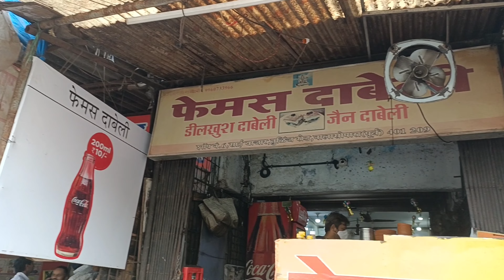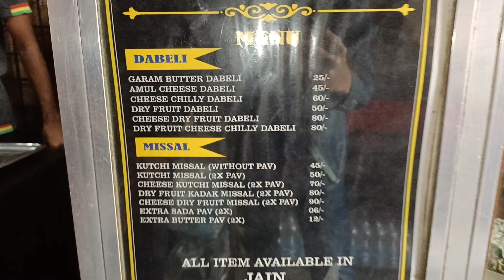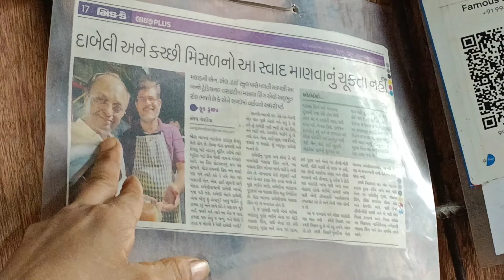CHEESE CHILLY DABELI खाओ😍🤤And दाबेली के फैन बन जाओ😳 || MUMBAI STREET FOOD || Tanmay Negi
So Guys In This Video We Have Started New Series Of The Taste Of Incredible India And We Have Ate Dabeli Of Mumbai At Famous Dabeli Center So If You Like My Content So Do Like Share And Subscribe To My Channel Tanmay Negi Thanks For Watching.
Famous Dabeli Center Address Nalasopara
Famous Dabeli
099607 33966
Click This Link And Visit Famous Dabeli Center